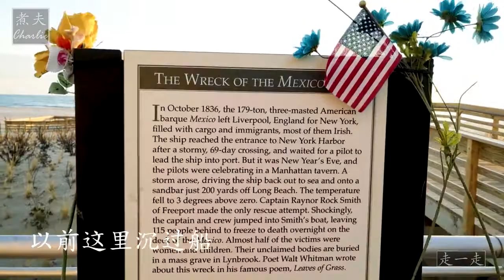长滩的日落 / Sunset at Long Beach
长滩是纽约州拿骚县的一个城市。 它占据了长滩屏障岛的中段，该岛是长岛南岸外最外侧的屏障岛。 截至2010年美国人口普查，该市人口为33,275。 它成立于1922年，绰号为“海边的城市”（拉丁文形式Civitas ad mare，是城市的座右铭）。 长滩屏障岛在北部，东部和西部被雷诺海峡所环绕，在南部则被大西洋所环绕。

Long Beach is a city in Nassau County, New York. It takes up a central section of Long Beach Barrier Island, which is the westernmost of the outer barrier islands off Long Island's South Shore. As of the 2010 United States Census, the city population was 33,275. It was incorporated in 1922, and is nicknamed "The City By the Sea" (the Latin form, Civitas ad mare, is the city's motto). The Long Beach Barrier Island is surrounded by Reynolds Channel to the north, east and west, and the Atlantic Ocean to the south.